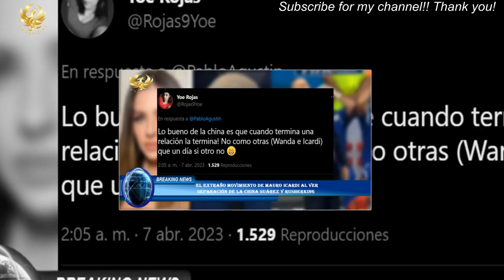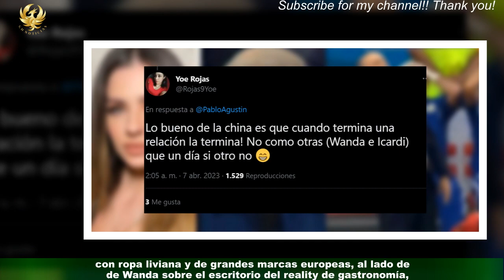El extraño movimiento de Mauro Icardi al ver separación de la China Suárez y Rusherking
Mauro Icardi y la China Suárez siempre quedarán entrelazados de por vida, a raíz de esa relación clandestina que cultivaron y que se concretó en una oscura habitación de París.Por eso, al explotar la separación de María Eugenia con Rusherking se direccionó la mirada al futbolista. El nuevamente marido de Wanda Nara, de quien se separó en septiembre de 2022 como secuela del affaire con Suárez,